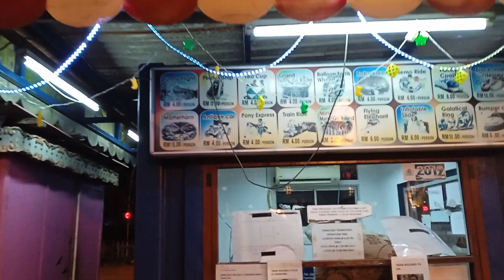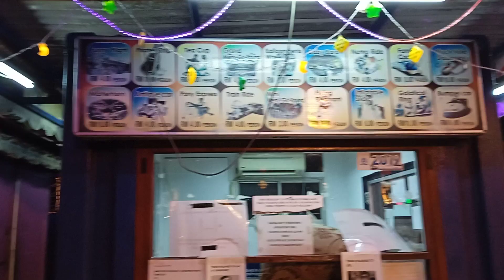FUNFAIR DANGA BAY,NEPAN TREN.